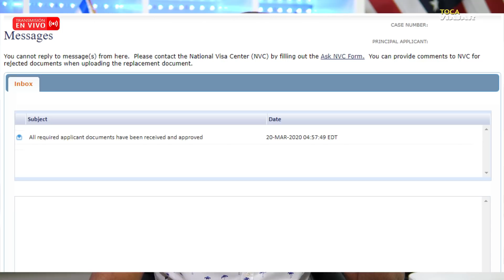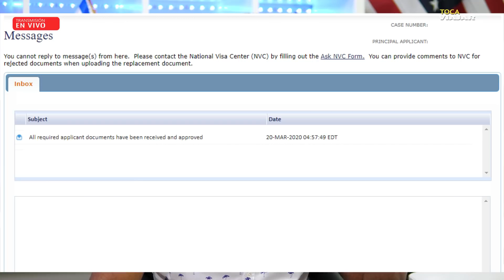BUENAS NOTICIAS DE INMIGRACIÓN: Siguen asignando citas "Sin Expedite y Sin Emergencia"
Seguimos recibiendo citas sin expedite y sin Emergencia.

NO SOMOS ABOGADOS DE INMIGRACION DE LOS ESTADOS UNIDOS, solo somos Preparadores de formas, agentes de viajes y gestores de procesos migratorios que trabajamos fuera de los Estados Unidos, asistiendo a aplicantes que necesitan apoyo con ciertos aspectos técnicos de un proceso.

Si necesitas una consulta privada con nosotros, escríbenos por whatsaap al 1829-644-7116 y podemos coordinar una consulta privada. YOUTUBE DISCLAIMER: La información contenida en este video tiene como único propósito brindar información general. no pretende ser una garantía, o predicción respecto al resultado de cualquier representación hecha por el Lic. Gregorio Martínez. La información en los videos de este canal no constituye una garantía respecto al resultado de su asunto legal. Los resultados pueden variar dependiendo de los factores o circunstancias individuales de su caso. El contenido y la información en videos de no deben ser tomados como un consejo legal por algún individuo, caso o situación. Recibir o ver la información en este sitio de Internet no pretende crear una relación de abogado-cliente.